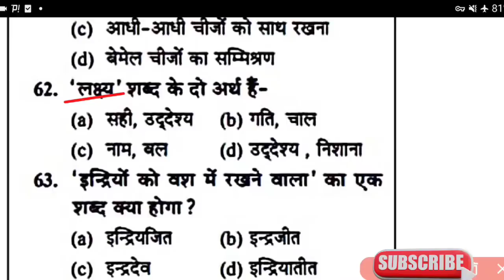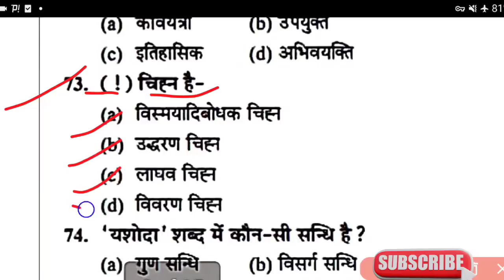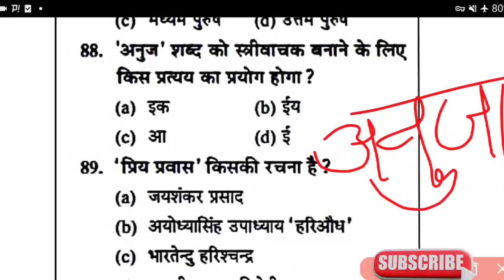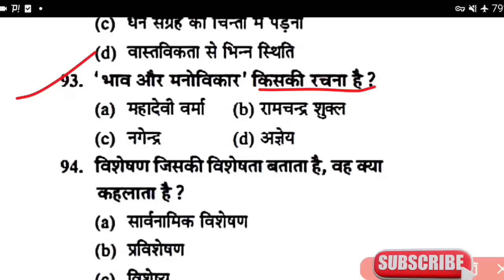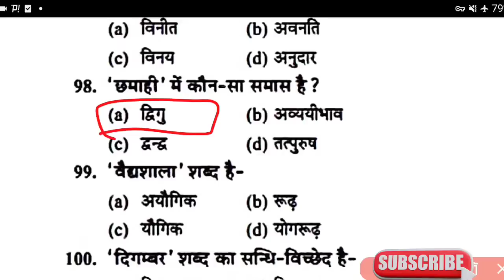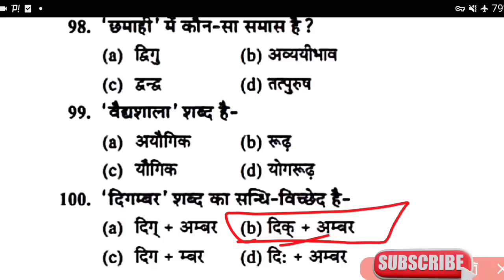cg pre bed pre ded Gk hindi Imp questions 50 chhattisgarh entrance exam bed ded 👌